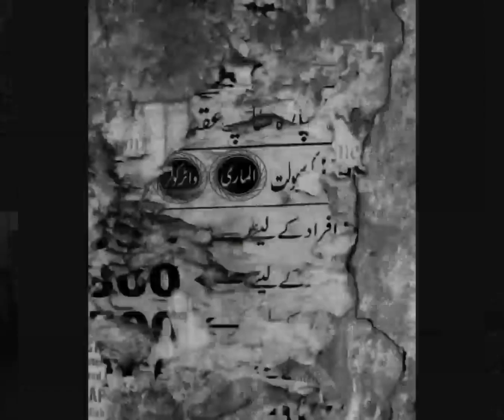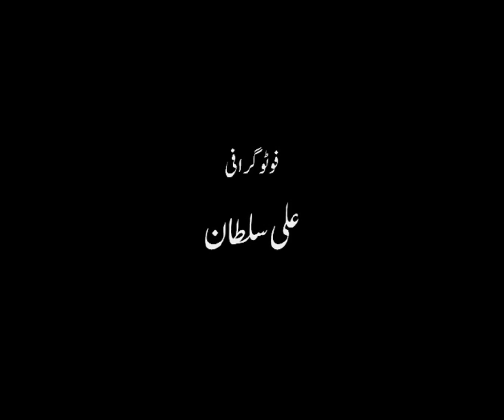Andha kabari by Noon Meem Rashed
A visual interpretation of  Andha Kabari, one of Rahed's most dramatic poem.
Conceived by: Shamshir Haider
Photography: Ali Sultan